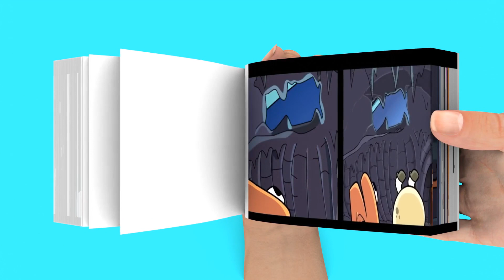Numbers and Alphabet lore Ending comparison part1~abcd,shape lore,size comparison| Flipbook